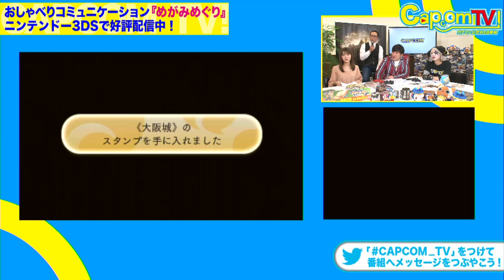旅の思い出に写真はいかが？新キャラも登場！『めがみめぐり』 カプコンTV！#58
※この動画は2017年2月1日（水）にWEB生放送した番組を

おしゃべりコミュニケーションゲーム『めがみめぐり』が、2月上旬予定の
大型アップデートによりもっともっと楽しめるゲームへと進化します！
今回はそのアップデート情報をゲーム実機にてご紹介します。
新キャラである3人の先輩めがみ「ムナカタ三女神（さんじょしん）」の紹介や、新要素「旅の思い出アルバム」・「めがみ詣」を始め、
季節衣装の「バレンタインエプロン＆節分オニ装束」、
もののけ退治イベント「魅惑のネコマタ大集合」など最新情報満載でお届け！

●出演者

【カプコン宣伝マン】 橋本ケンイチ

■番組概要
YouTube Live、Twitch、FRESH!とニコニコ生放送、でお届けするカプコン公式のWEB番組「カプコンTV！」

※動画中のゲーム画面はWEB生放送用に画質を調整したものです。実際のゲーム画面とは異なります。

※動画中の応募企画等は終了している場合があります。